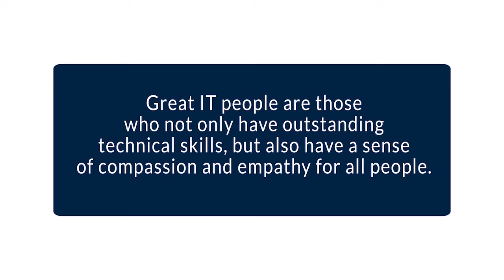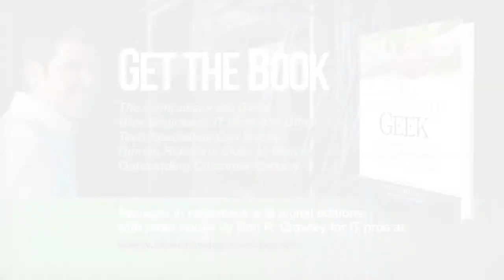A Compassion Test: What Would I Do?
Have you ever been tested to see what you would do in a difficult situation? In November of 2014, two California men faced such a test and their actions demonstrated to the rest of the world the right way to respond. When we treat out end users and customers with compassion and empathy, we're also showing others the right way to act as IT professionals. In this video, author and speaker Don R. Crawley challenges the IT community to master not only technical skills, but also people skills to provide outstanding customer service to end users and all customers.